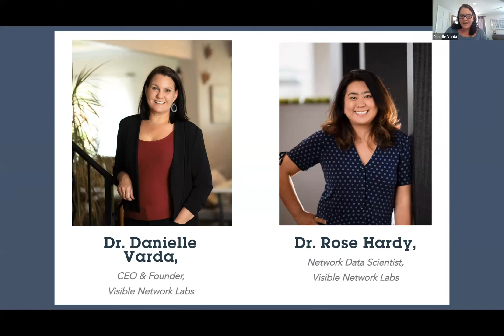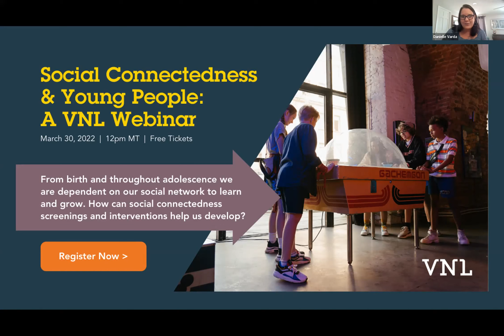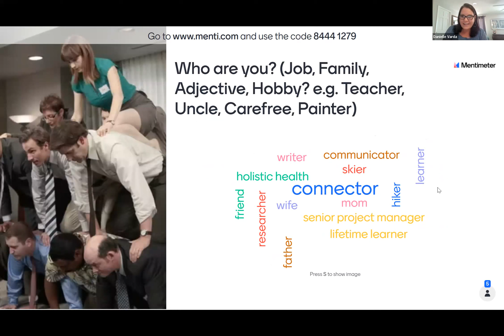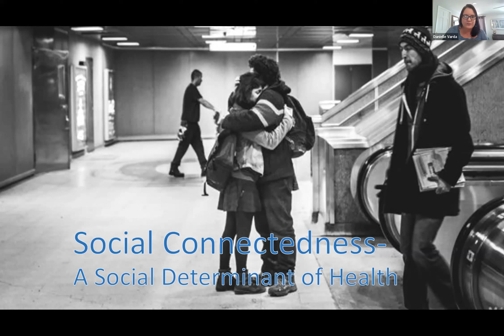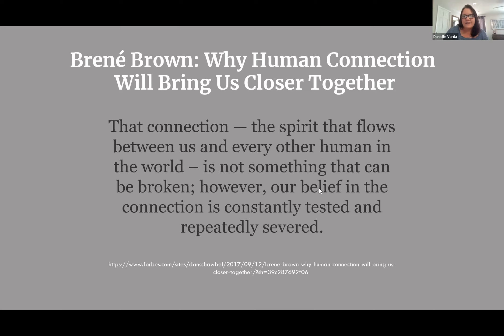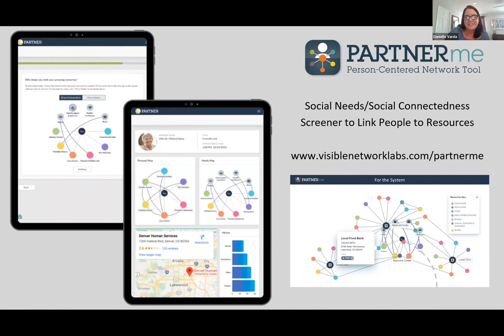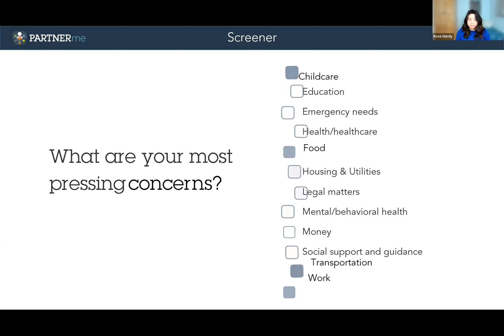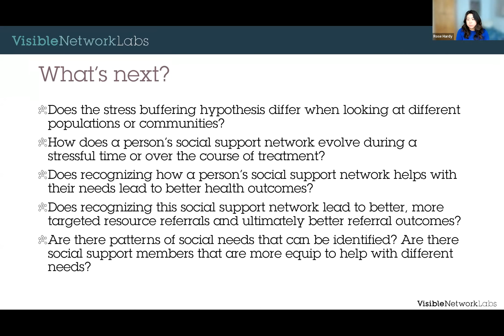Strengthening Social Connectedness: Creating Clarity on Key Concepts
Watch our session on Strengthening Social Connectedness to improve health and well-being.